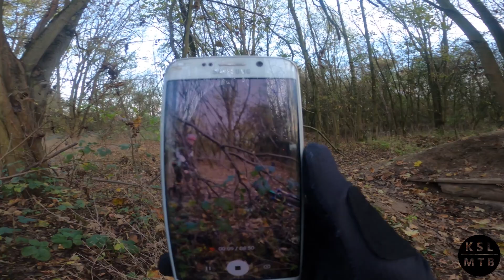Dirt Line in Kassel abchecken und einen Kicker bauen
Wir bauen uns zwei kleine MTB Kicker! leider schaffen wir es nicht mehr sie zu benutzen, aber das nächste Video wird nicht lange auf sich warten lassen!!